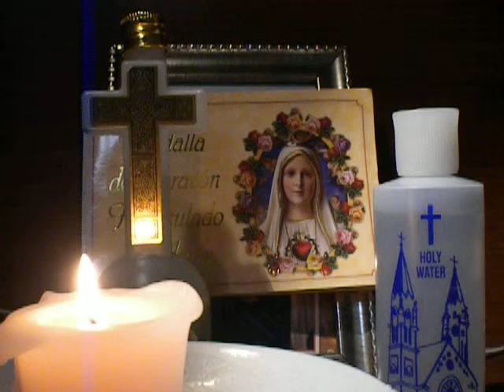947/2000 Ave Maria(in silence)/Spiritus Sancti/cover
Dominus Tecum
Translation in English:
Pray for us, sinners, now and at the hour of our death.  Amen.